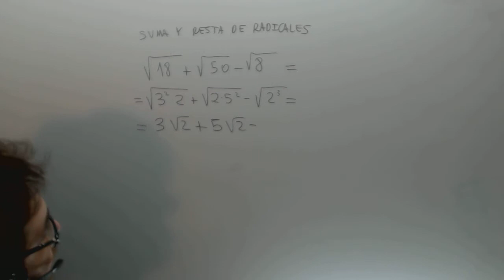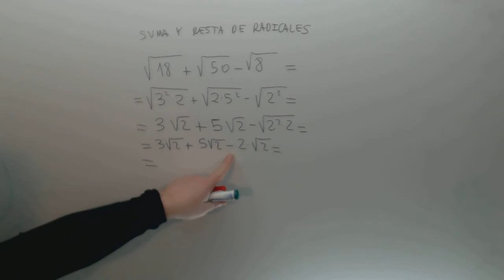Suma de radicales Matematicas 3º ESO Academia Usero Estepona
Suma de radicales Matematicas 3º ESO Suscríbete a nuestro canal en Youtube para ayudarnos a seguir creciendo Academia Usero en Estepona, el centro de formación con más vídeos en Internet del Mundo presenta